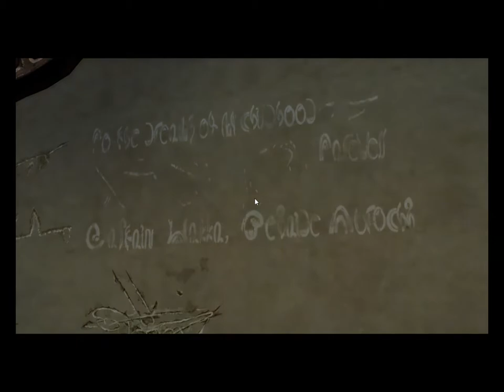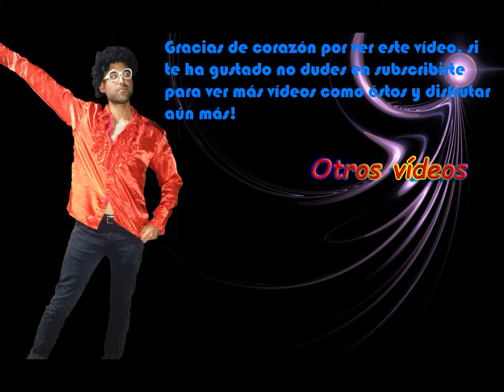Final Fantasy X HD Remastered MODO NIGHTMARE parte 9 ¡Abajo los Goers!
Hoy en final fantasy X HD Remastered derrotaremos a los Luca Goers y les daremos su merecido, además, algo sucederá en Luca ¡No os lo perdáis!

Os animo a subscribirse al canal y a compartirlo con todos vuestros amigos!

Pasaros por mi blog personal dónde publico libros de final fantasy, consejos, trucos, etc...

Hola muy buenas a todos! ¡Bienvenidos a juanxi game, vuestro canal de entretenimiento JRPG! Continuamos con la parte 9 del gameplay de final fantasy X HD Remastered pero no el normal sino en modo pesadilla/nightmare también llamado Sinh Unleashed en el cual a parte de seguir esta gran historia nos veremos envueltos en grandes aprietos!

La historia narra las aventuras de Tidus el as de los Zanarkand Abes, el equipo de blitzball de Zanarkand. Durante un partido su ciudad, Zanarkand fue destruida por Sinh, un monstruo enorme. Tras la destrucción Tidus es llevado a Spira, un mundo totalmente distinto del que él conoce y ¡viviremos sus increíbles aventuras por Spira!

00:00 Introducción
04:20 Inicio de Besaid Aurochs vs Luca Goers
13:00 segundo tiempo de partido
21:49 primer tiempo de prórroga
27:50 Prórroga de la victoria
30:02 Aparición de monstruos en Luca
40:00 Parte final del vídeo